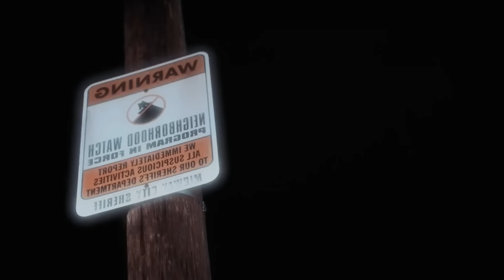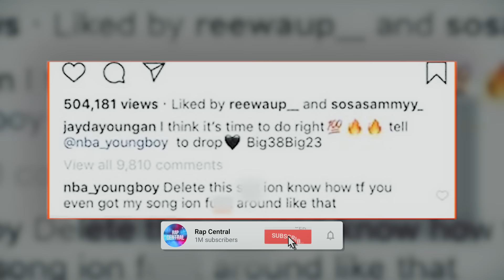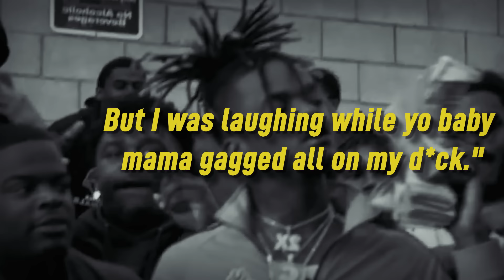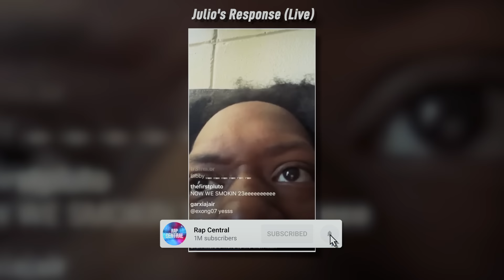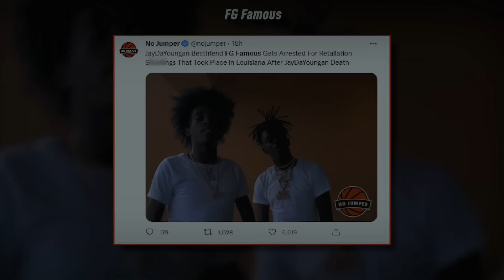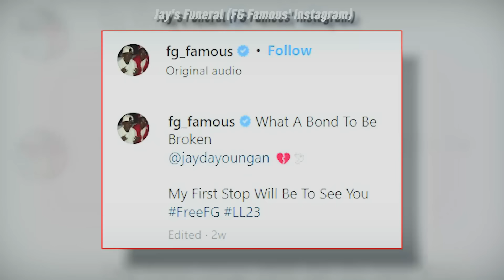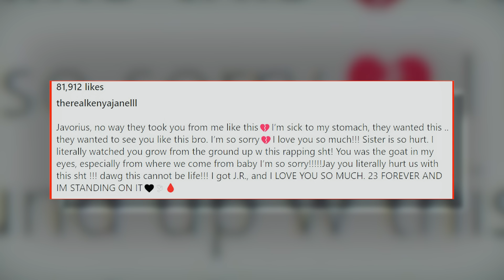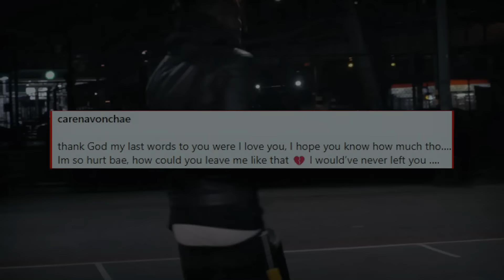The Real Reason JayDaYoungan Was Taken Out